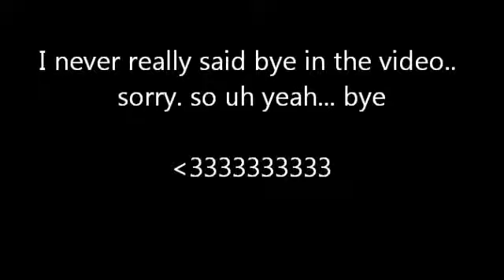motherfreakerrandomvideo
lol the video i was talking about.